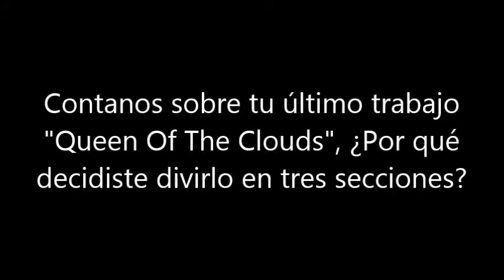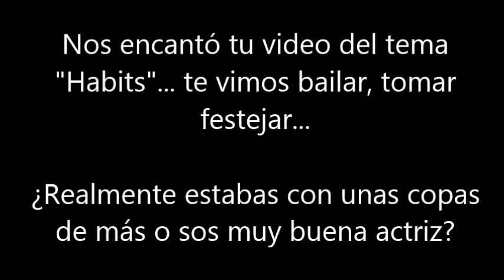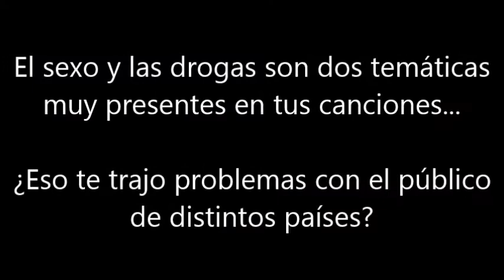¡Entrevistamos a Tove Lo en Brasil!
40 Principales estuvo en Brasil y entrevistó en exclusivo a la bomba Sueca. Mirá el video!